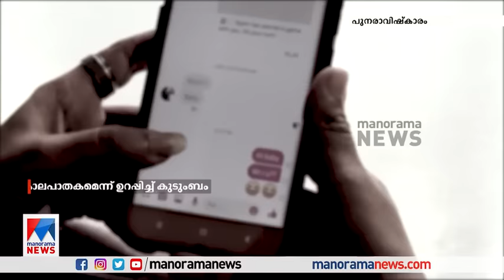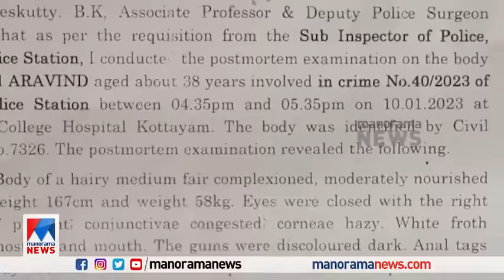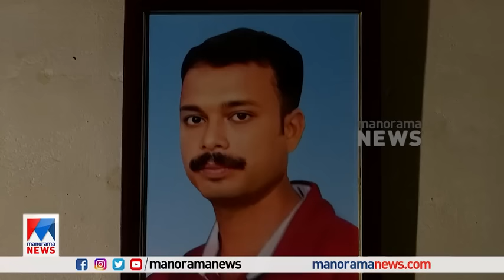അരവിന്ദനെ അപായപ്പെടുത്തിയത് കാമുകിയുടെ അറിവോടെയോ?; കൊലയാളിയെ തേടി കുടുംബം|crime Story|Aravind Murder